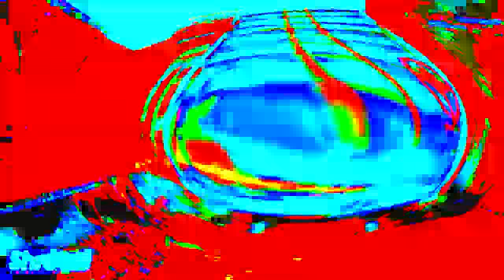csgo montage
i made this, thumbs up. cooking